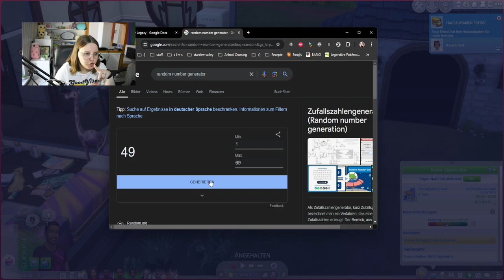Meine Sims verbringen ihre Flitterwochen in Selvadorada! 💚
In diesem Part von der Die Sims 4 Lucky Legacy Challenge verbringen meine Sims ihre wohlverdienten Flitterwochen in Selvadorada, um den Dschungel und einen Tempel zu erkunden! Hierbei werden sie leider vergiftet, was zu ein wenig Zeitdruck führt. Danach verbringen wir mit den Kids ein bisschen Zeit in Tomarang, um den letzten Kindheitstag von Rafael zu feiern, denn er wird zum Teenager (und unheimlich cool)!

➡️ Origin-ID: muligurly